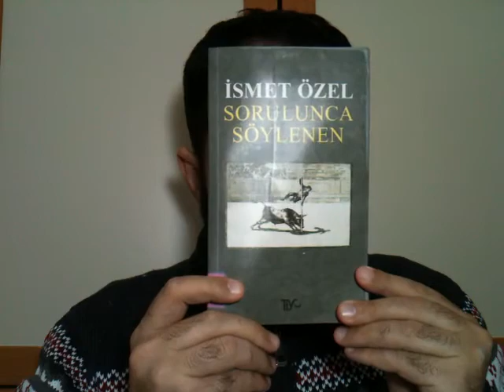16) İsmet Özel, Sorulunca Söylenen, TİYO Yayınları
Haberler pek güzel. İsmet Özel'in 80'den 90'a (tarihli) uzanan bir çizgide yaptığı söyleşilerin derlemesi olan Sorulunca Söylenen'i bitirdim. Herkese tavsiye ederim. Bu okuduğum 4. kitabıydı. Hiçbirisi yabana atılır değildi. İsmet Özel'in bazen nurcuların da canını acıtan beyanları olmuştur. Belki bir kısmımız bu tarz beyanları yüzünden haklı bir önyargı da geliştirmiştir. Fakat kitaplarını hiç o önyargının mağduru etmeyin arkadaşlar. Okuduklarım itibariyle söylüyorum. Duruş öğreten, bakış öğreten, izzet öğreten metinler hepsi.